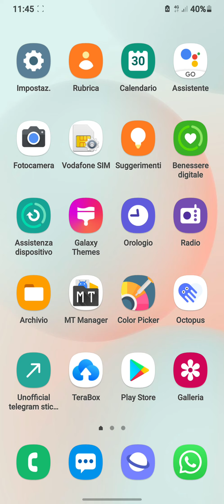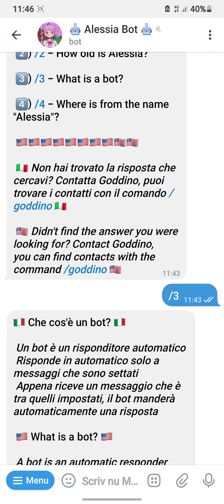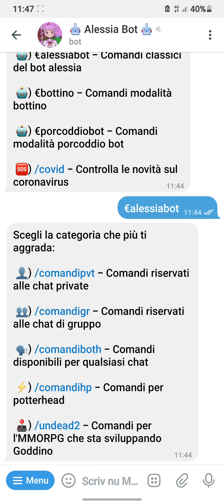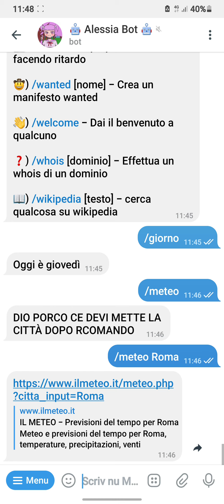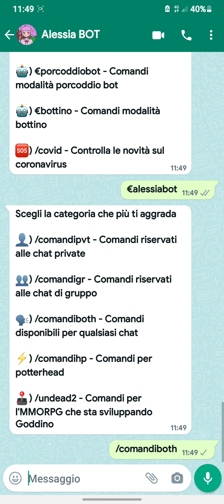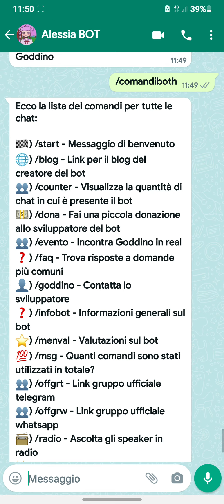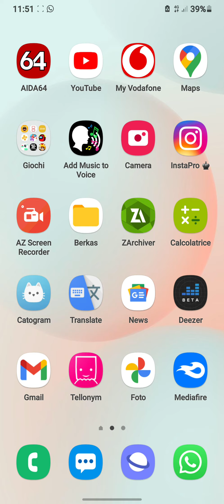Spiegazione Alessia Bot, il Bot di Goddino (2021) 🤖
🇮🇹 Che cos'è un bot? 🇮🇹

 Un bot è un risponditore automatico
 Risponde in automatico solo a messaggi che sono settati
 Appena riceve un messaggio che è tra quelli impostati, il bot manderà automaticamente una risposta.

🇮🇹 Chi è Goddino? 🇮🇹

 Goddino, sviluppatore di alessia bot, è un ragazzo di 21 anni che attualmente lavora in un'azienda di informatica come DevOps.

🇮🇹 Da quanto esiste Alessia Bot? 🇮🇹

 Alessia Bot è online su whatsapp dal 12 settembre 2016, passata poi a telegram il 1 gennaio 2019.

📌Username Telegram dello sviluppatore per domande e curiosità

ℹGruppo Ufficiale

📌Link Per ottenere Alessia Bot per WhatsApp e Telegram.